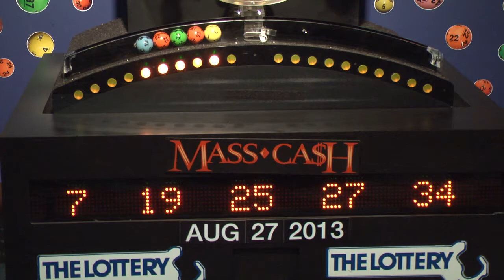Mass Cash Game Drawing: Tuesday, August 27, 2013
The official winning numbers in the Mass. State Lottery's Mass Cash Game drawing for Tuesday, August 27, 2013 are: 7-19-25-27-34.